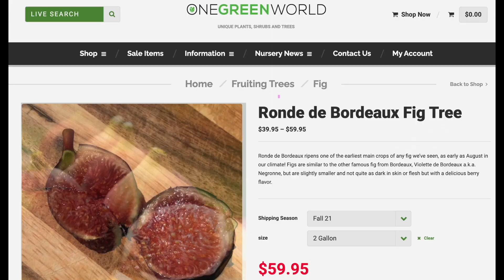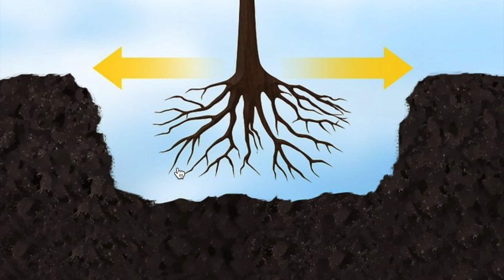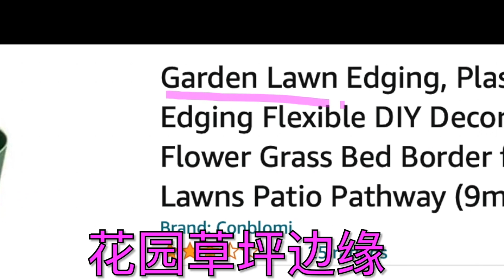无花果树种植，移栽，高压繁殖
视频详细地演示了如何种植/移栽无花果树。
有关与无花果的“高压繁殖”请参阅一下视频。